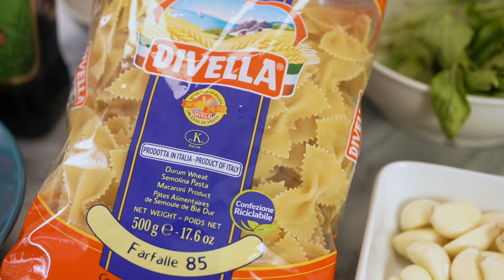FARFALLE CON SALSA CREMOSA CON VODKA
Una deliciosa pasta con una de mis salsas favoritas, las mejores y mas practicas recetas ahora en linea.